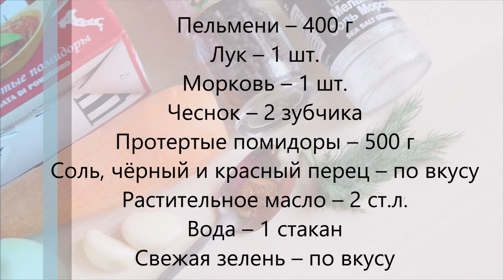Пельмени в томатном соусе — видео рецепт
Пельмени в томатной подливе, пошаговый рецепт с фото на нашем сайте

Попробуйте этот простой рецепт приготовления вкусного блюда из пельменей.

Ингредиенты (для пельменей в томате):
Пельмени – 400 г
Протертые помидоры – 500 г
Соль, перец – по вкусу
Красный перец – по вкусу
Свежая зелень – по вкусу